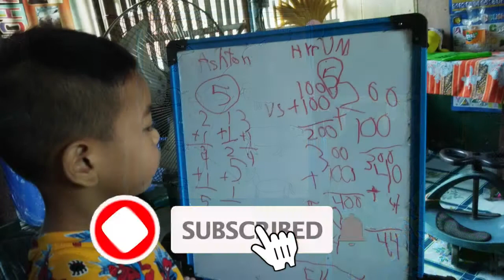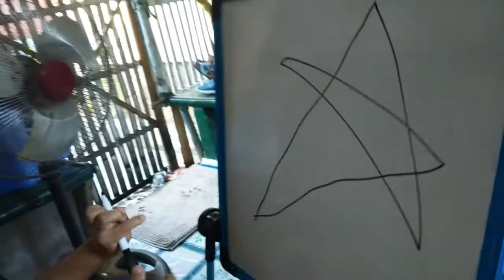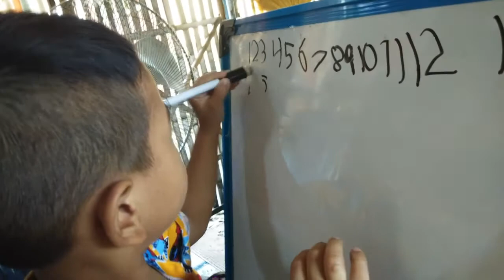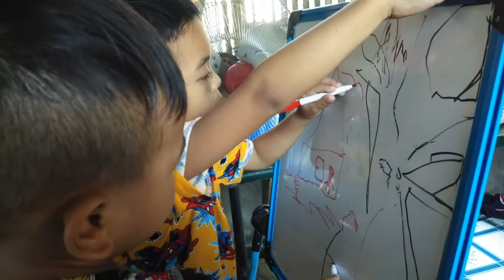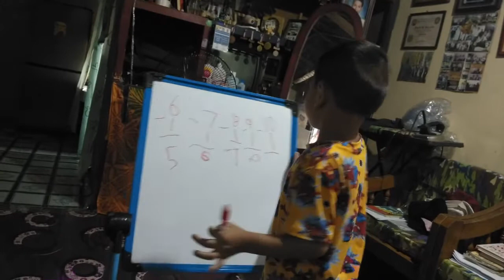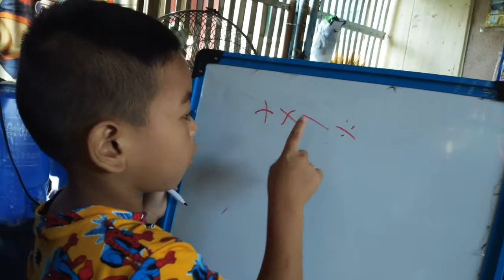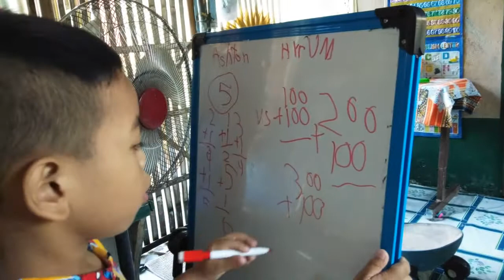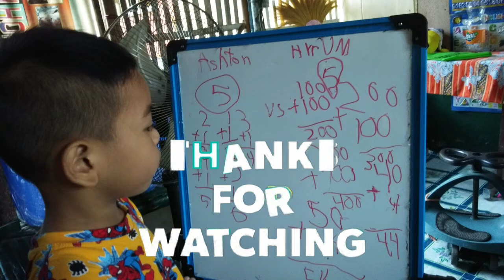DRAWING TIME WITH JOHANN AND HYRUM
Tara! samahan niyo kami magdrawing:-)